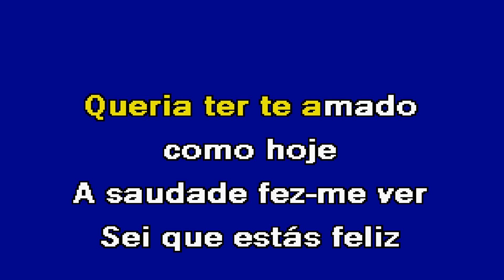SAUDADE Nininho Vaz Maia Karaoke